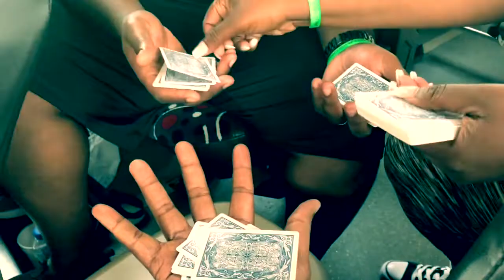1999 CF Vigor Highschool 20th Class Reunion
Class of 99, Class Reunion,